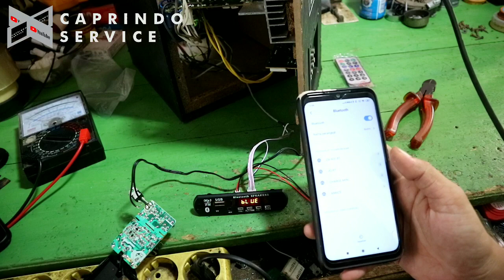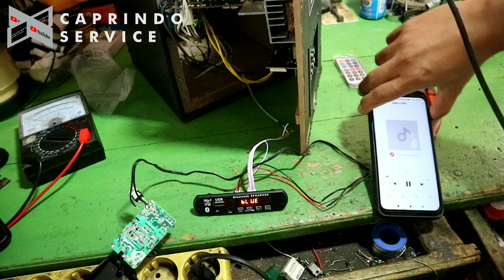Cara Pasang Modul Mp3 Bluetooth USB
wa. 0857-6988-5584